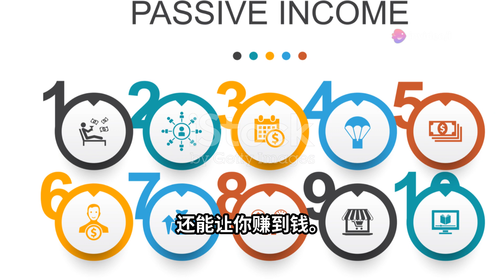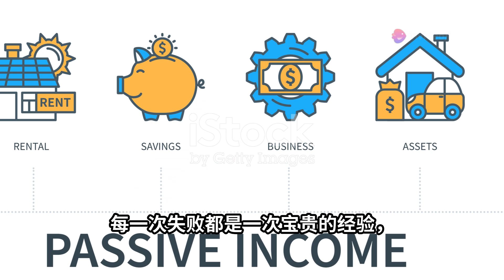3分鐘了解快速賺錢的秘密